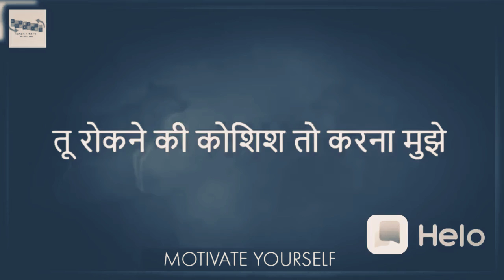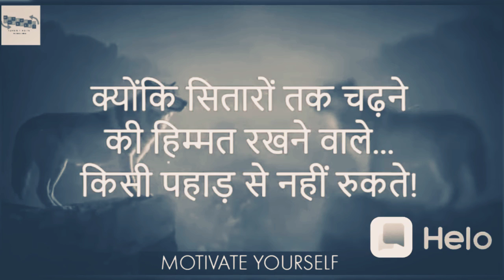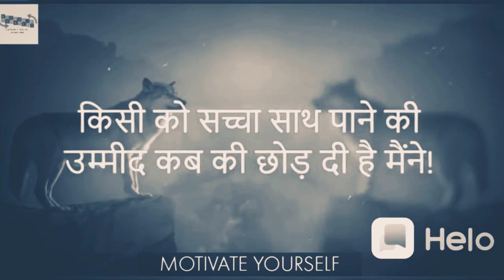Akela hu mgar Sher hu ab bhi🦁🦁♌